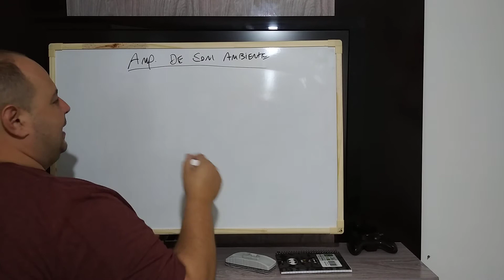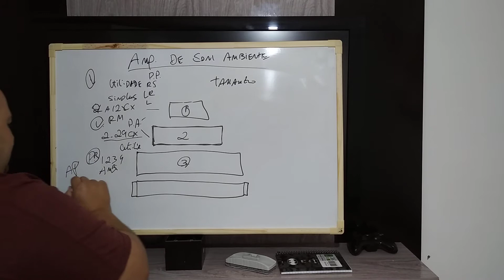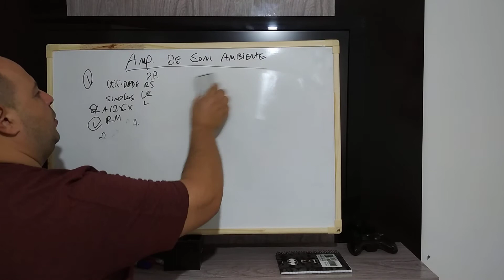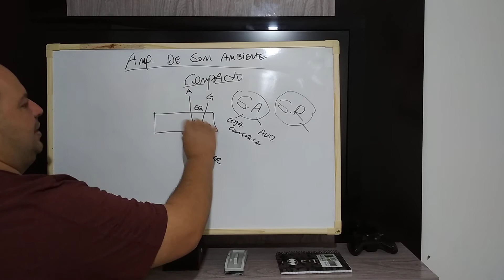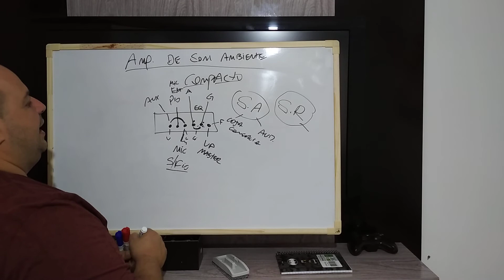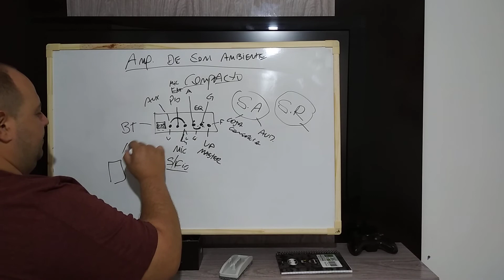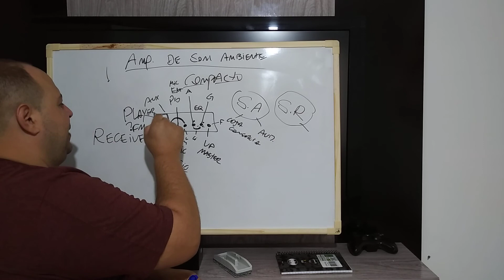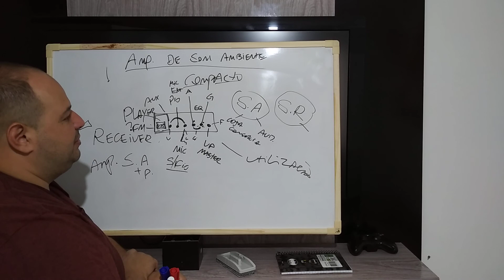Som Ambiente - Amplificador compacto - Curso on-line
oi,

eu sou Tiago tenho mais de 15 anos atuando instalando e vendendo som ambiente em São Paulo.

você pode assistir minhas aulas a vontade e pode comprar o curso e começar a ganhar dinheiro com isso também